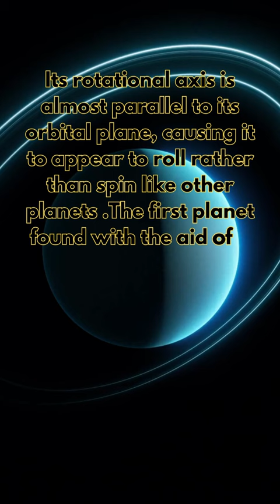Can you guess the only planet in our solar system that rotates on its side?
Uranus is the seventh planet in our solar system and has the third-largest diameter. Uranus, the first planet identified with a telescope, was discovered in 1781 by astronomer William Herschel, who initially mistook it for a comet or a star.
The object was unanimously recognized as a new planet two years later, thanks in part to observations by astronomer Johann Elert Bode. Herschel attempted but failed to name his finding Georgium Sidus after King George III. Instead, the scientific community agreed with Bode's recommendation to call it Uranus, the Greek deity of the sky.​